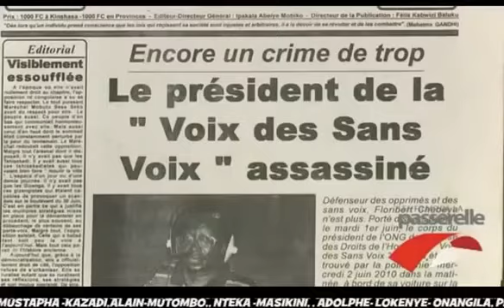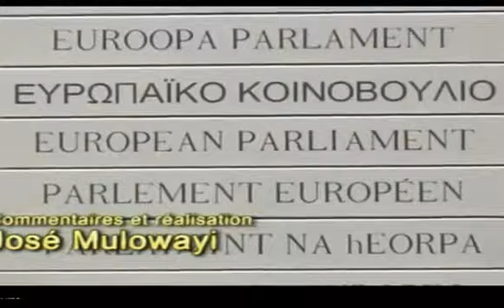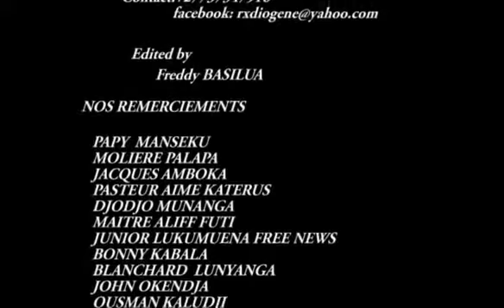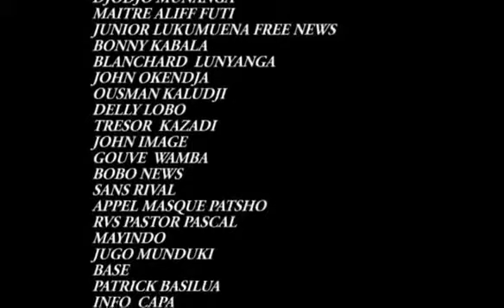UN COMBATTANT DE CAPE TOWN CHANTE TSHISEKEDI